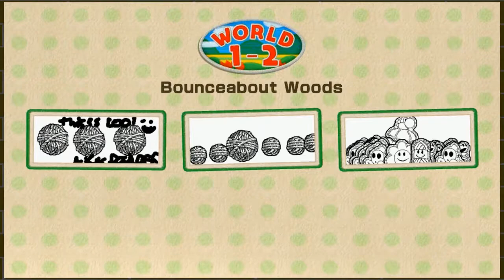PUSH ME!! | Yoshi's Wooly World | Part 2 | Colossal Arcade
What.. what's going on..

Yoshi's Woolly World, known in Japan as Yoshi Wool World (Japanese: ヨッシーウールワールド Hepburn: Yosshī Ūru Wārudo?), is a 2015 side-scrolling platformer video game developed by Good-Feel and published by Nintendo for the Wii U. The game is the seventh main entry in the Yoshi series of games, and the first home console title in the series since 1997's Yoshi's Story. The game was released in Europe on June 26, 2015, in Japan on July 16, 2015, and in North America on October 16, 2015.